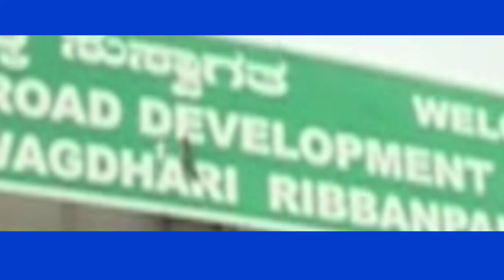Kalaburagi: ಕಳ್ಳ ದಾರಿಯಲ್ಲಿ ಮಹಾರಾಷ್ಟ್ರದಿಂದ ರಾಜ್ಯಕ್ಕೆ ಪ್ರವೇಶ! ಚೆಕ್‌ಪೋಸ್ಟ್‌ ಸಿಬ್ಬಂದಿಗೆ ಚಳ್ಳೆಹಣ್ಣು!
Kalaburagi: ಕಳ್ಳ ದಾರಿಯಲ್ಲಿ ಪ್ರವೇಶ | More Migrants Entering Karnataka Illegally From Maharashtra